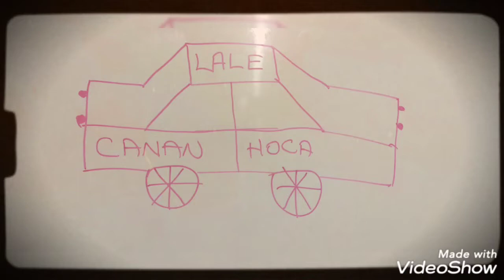Direksiyon Sınavı Esenyurt Alanı Gerçek Sınav